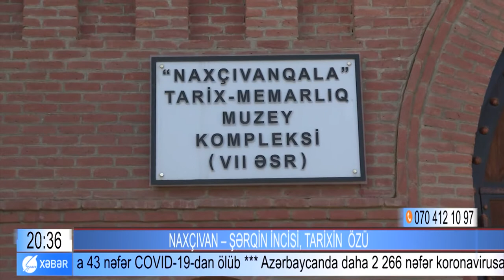Naxçıvan – Şərqin incisi, tarixin özü | Space TV | 26.10.2021